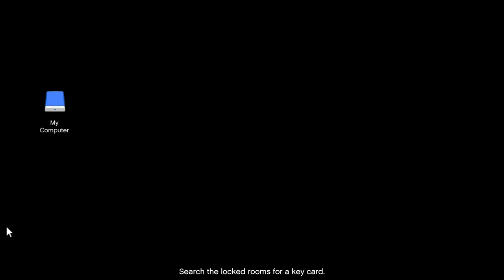Grand Theft Auto Online - Duggan Robbery - Chop Shop DLC - Full Gameplay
This video contains 3 Planning Work and 3 Task Missions + Duggan Robbery:

00:00:00 Intro
00:01:00 Planning Work: Bypass Module
00:14:02 Planning Work: VIP Pass
00:20:06 Planning Work: Disrupt Armor
00:30:41 Task: LS Panic Outfits
00:36:31 Task: LS Panic Trailer
00:41:45 Duggan Robbery

Planning Work: Bypass Module
Steal a bypass module from Merryweather that can be used to disable the immobilizer installed on the target vehicle.

Planning Work: VIP Pass
Steal a pass from a previous Arena War champion that will provide access to the Maze Bank Arena VIP Lounge and pit lane.

Planning Work: Disrupt Armor
Destroy Duggan shipments to reduce the armor available to their security inside Maze Bank Arena.

Task: LS Panic Trailer
Steal a Los Santos Panic branded trailer that will help you enter the Maze Bank Arena undetected.

Task: LS Panic Outfits
Steal a Los Santos Panic outfit that will help you enter the Maze Bank Arena undetected.

Task: Masks
Collect a set of masks that can reduce how many Duggans will pursue you after stealing the target vehicle.

The Duggan Robbery
The player, wearing an LS Panic outfit, is instructed to pick up the LS Panic trailer they've previously stashed near the Maze Bank Arena, and use it to get access to the arena. Upon entering the arena, they are instructed to show the VIP pass (previously stolen from Peter's office) to the guard before heading to the Duggans' private spectator box.
Once they arrive at the box via elevator, Jamal tells the player to get their weapons ready. A shootout against members of the Duggan family happens in the spectator box. With the Duggans gone, Jamal tells the player to use one of the telescopes to locate the target vehicle.
After locating the target vehicle in the arena, they must access the Spectator Tablet available in the private box and use one of the Battle Drones to disable the target vehicle by aiming and shooting the short range EMP device attached on it.
Once the vehicle is disabled, the player is instructed to use the elevator down to the pit lane, make their way through the armed Duggan security, and steal the target vehicle from the arena. Once entering the target vehicle, the player must install the bypass module previously stolen from Merryweather in order to stop the immobilizer from activating when leaving the arena.
After installing the bypass module, the player is free to escape the Maze Bank Arena with the target vehicle. However, once leaving the arena, Jamal realizes the target vehicle is fitted with a bomb, so he instructs the player to take the vehicle to Hao's garage in Downtown Vinewood so he can disarm the bomb. Once the bomb is disarmed, Jamal instructs the player to deliver the vehicle to the Salvage Yard.

OBJECTIVES:
* Go to La Puerta.
* Enter the LS Panic trailer.
* Take the LS Panic trailer to the arena.
* Enter the arena.
* Show the VIP pass to the guard.
* Access the elevator.
* Take out the Duggans.
* Look through a telescope.
* Locate the [target vehicle].
* Disable the [target vehicle] with a drone.
* Disable the [target vehicle].
* Go down to the pit lane.
* Steal the [target vehicle].
* Install the bypass module.
* Wait for the bypass module to install.
* Exit the arena.
* Take the [target vehicle] to Hao.
* Deliver the [target vehicle] to the Salvage Yard.

Bonus Challenges
* Over 15 Headshots – $10,000
* Disable Target Vehicle on First Attempt – $10,000
* Reach Hao in 1 Minute – $10,000
* All Challenges Complete – $20,000

Wish me a luck for more better videos in the future.